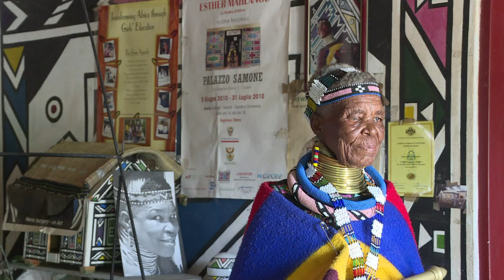South African artist, 81, keeps Ndebele traditions alive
Her forebears used dung and soil to colour their homes, but Esther Mahlangu was one of the first to start painting traditional Ndebele designs in bright acrylics on canvas. Now 81, the South African artist has no intention of slowing down, helping to preserve and promote her culture around the world.